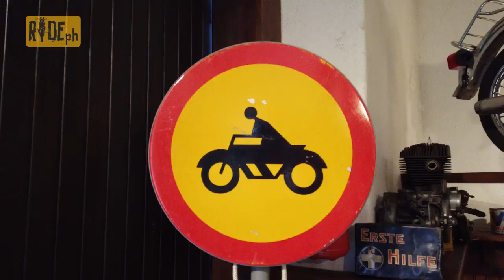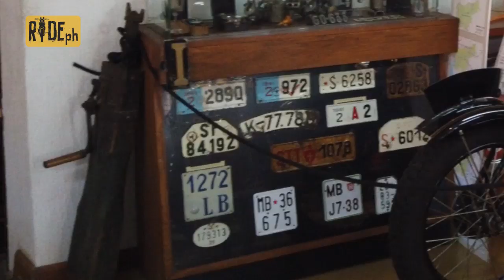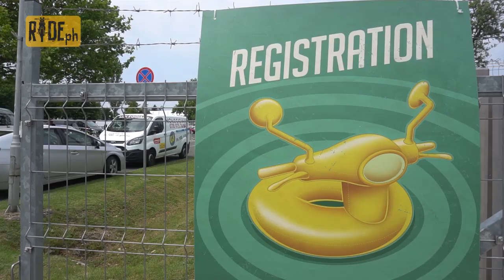Italy: Vespa World Days 2019! (Part 2)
Jay rides through Slovenia and Croatia on his way to the ultimate gathering of Vespa lovers all over the world!